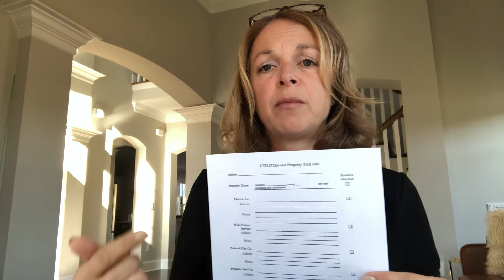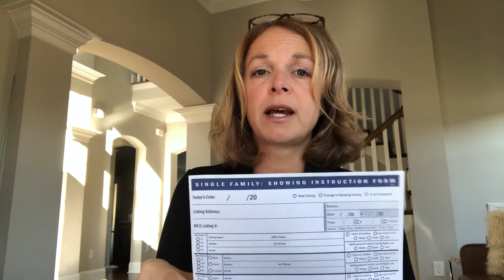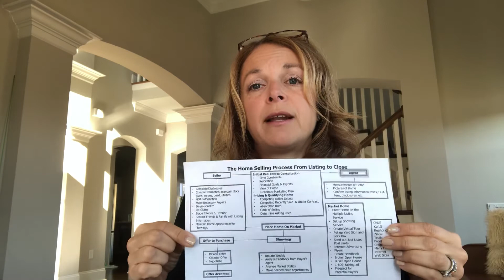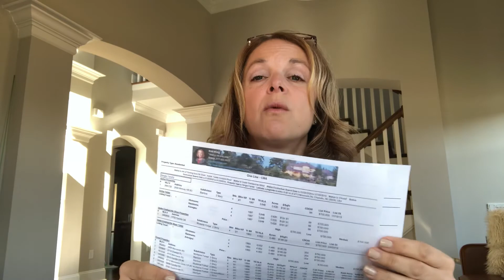Listing your home in North Carolina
This talks about what to expect to talk about during our meeting when you are considering listing your home in North Carolina.
Update since the video: As of 5/1/2020 the Withhold from MLS form will not be used.